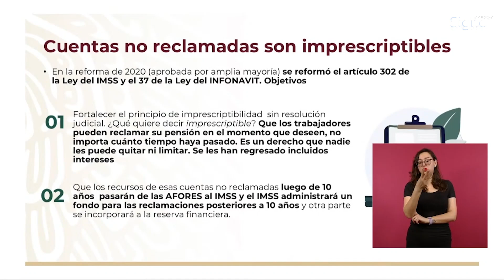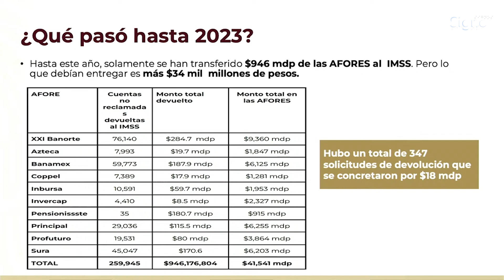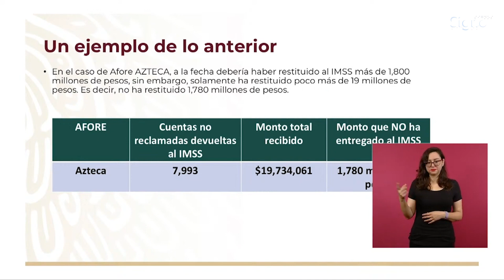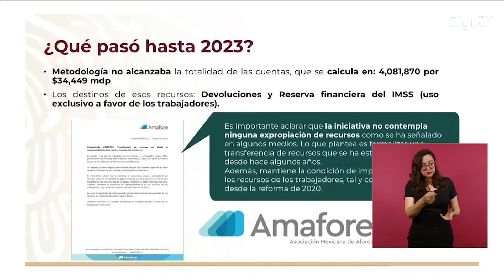AFORE AZTECA No ha entregado 1,780 millones de pesos al IMSS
AFORE AZTECA no a restituido al IMSS mas de 1800 millones de pesos.